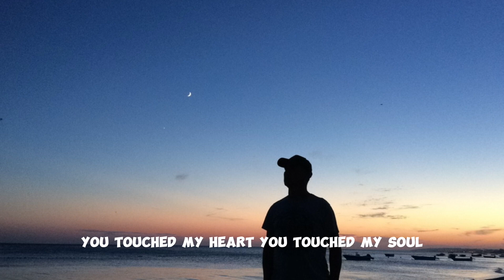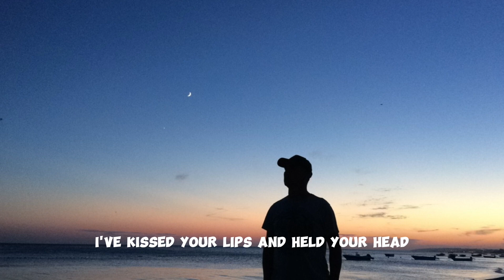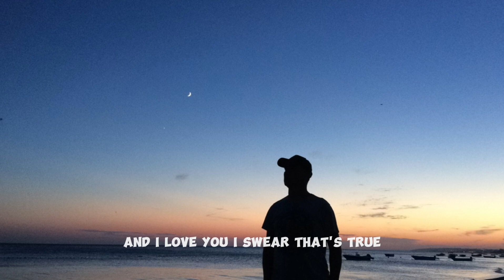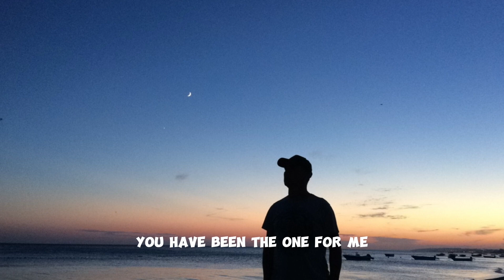Goodbye My Lover - (lyrics)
Thank you James Blount - Sasha Scarbeck